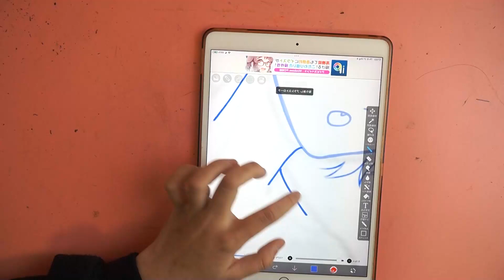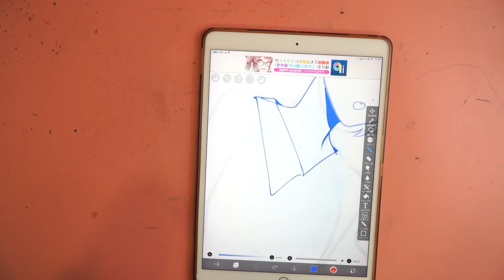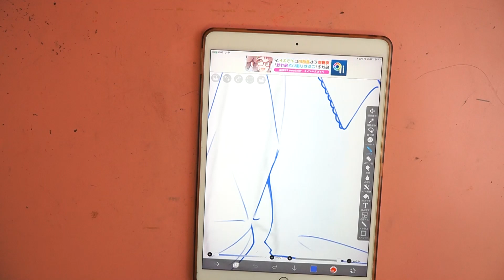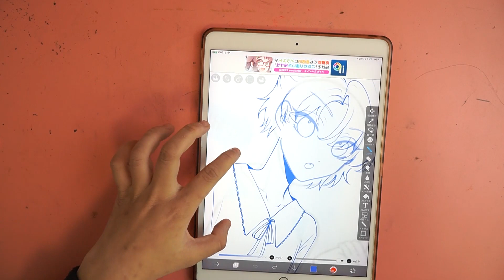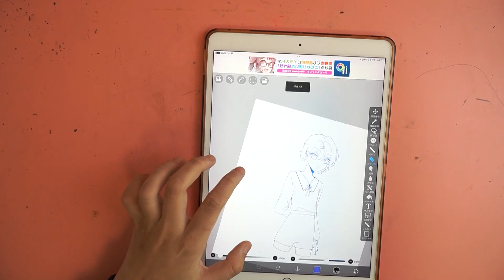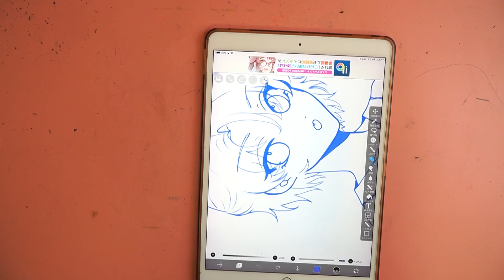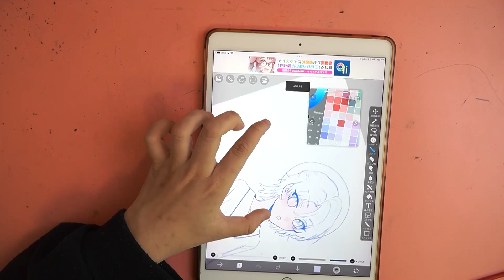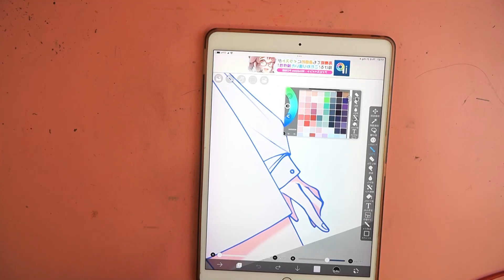Tạo bản vẽ tranh chân thực với kỹ thuật tô màu chậm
simple drawing

The channel system belongs to Enter Studio. Do not copy in any form.
We are extremely appreciative! We look forward to receiving your enthusiastic support